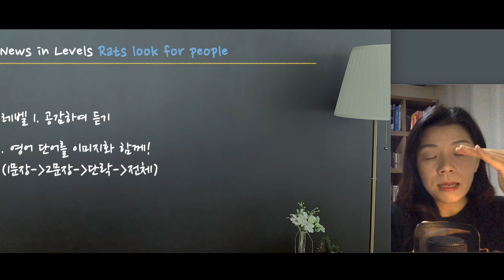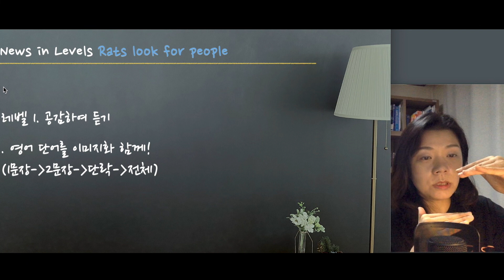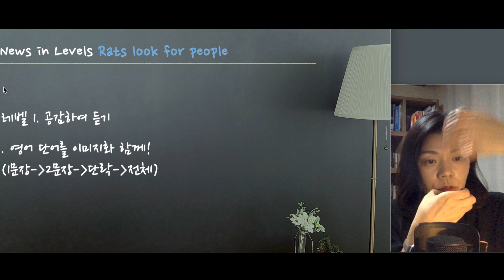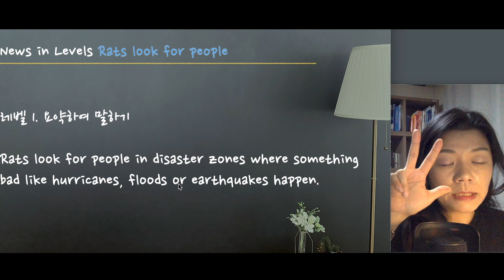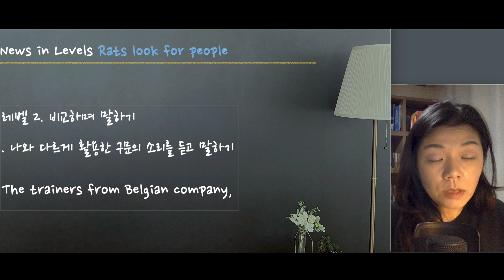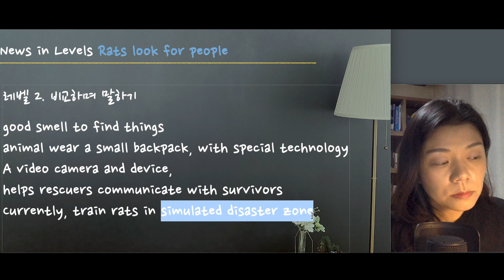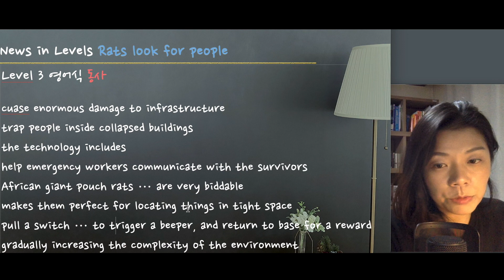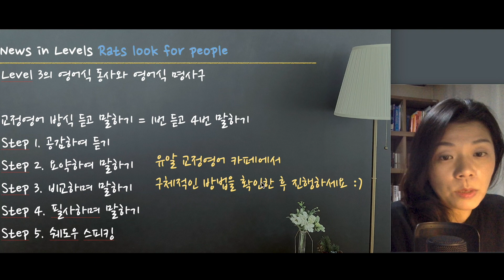한주 딱 한개 영어뉴스, 해석없이 영어로 듣고 기억하기 트레이닝 | Rats look for people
교정영어 듣기 매뉴얼대로
영어뉴스를 영어로 듣고 기억해서
모조리 말할 수 있다!

한국말 해석없이 영어듣고 말하기 프로젝트!!
이번주 뉴스는 Rats look for people
사람을 구하는 쥐의 이야기 입니다 :)